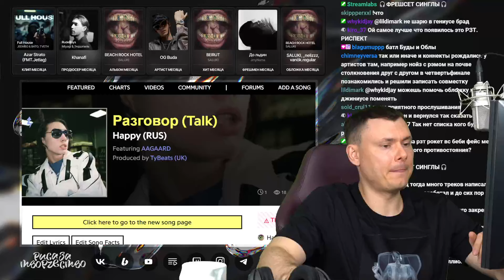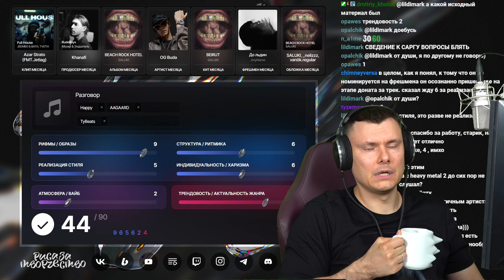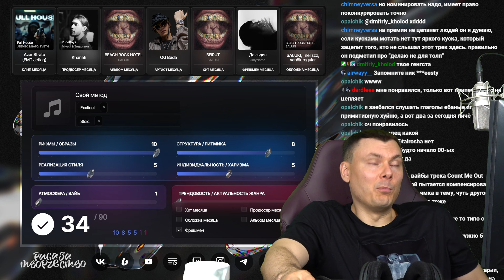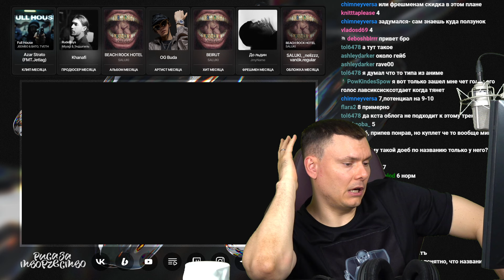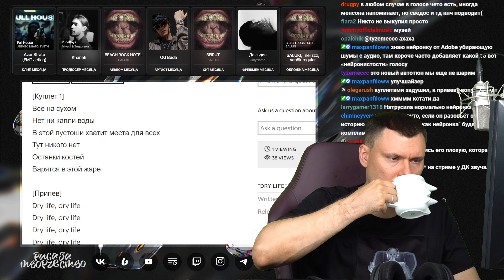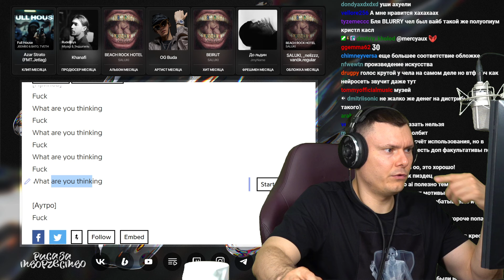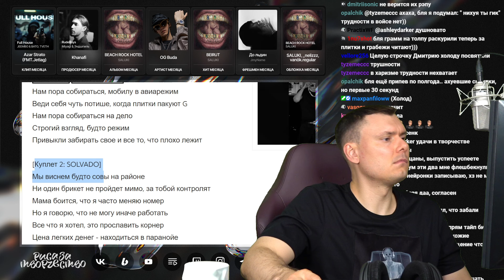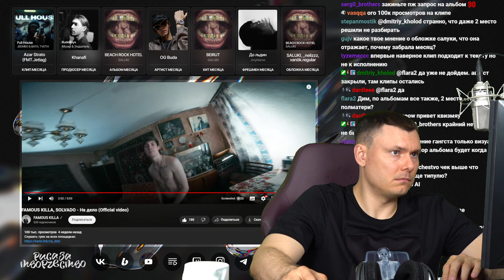ФРЕШСЕТ: Happy, Aagaard / Exxtinct / ally11 / Ashley Darker / FAMOUS KILLA, SOLVADO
Разбор треков от "Риса за Творчество" (Реакция)

00:00:00 Happy, Aagaard — Разговор
00:16:00 ❤️ Exxtinct — Свой метод
00:31:15 ❤️ ally11 — последней
00:44:34 Ashley Darker — Dry life
01:07:08 Ashley Darker — Fuk
01:17:54 FAMOUS KILLA, SOLVADO — На дело

❤️ - взяли во фрешмены